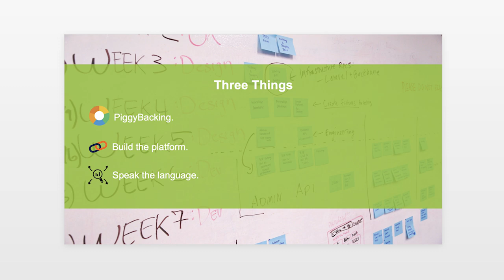Building Scalable Startups | Patrick Sikalinda | TEDxALURwanda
Patrick shares some of the most important things every startup needs to do to succeed and grow. He answers the question of how startups can successfully raising funds.  Patrick Sikalinda is a co-founder and Data Scientist at AgriPredict, where he leads, trains and develops Deep/Machine Learning models, USSD development and VR technologies).
Currently working on improving one-shot learning for image classification using Memory
Augmented Neural Networks for classification problems with smaller datasets. This talk was given at a TEDx event using the TED conference format but independently organized by a local community.